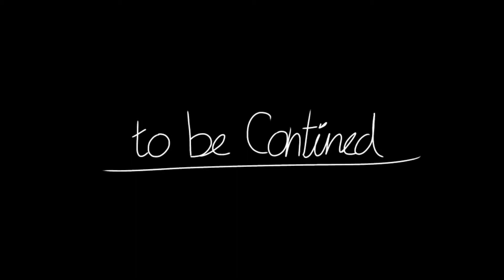Faking Love | part 1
Enjoy my original series! This one was fun to make, and I know it's really short, but I promise the next episode it's gonna be longer.